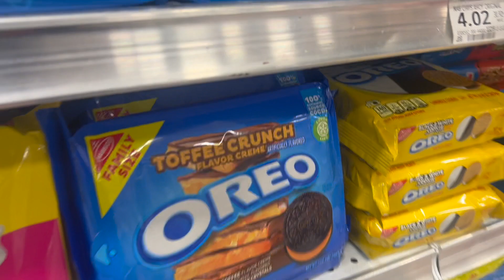The RIGGED 2024 super bowl vlog